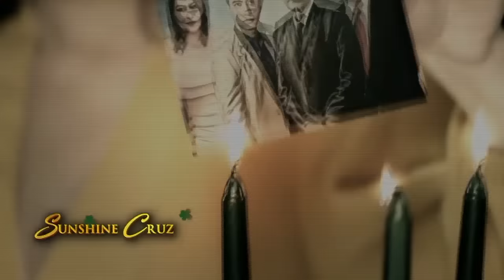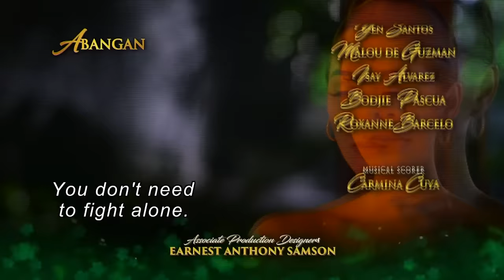[ENG SUB] Ep 107 | Wildflower | Maja Salvador, Tirso Cruz III, Aiko Melendez